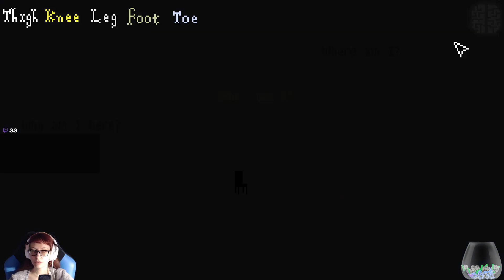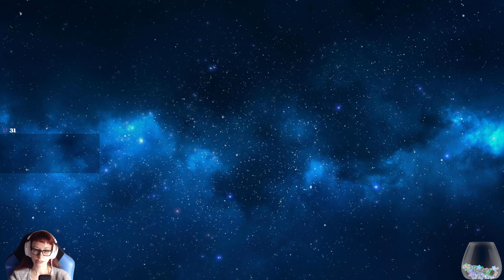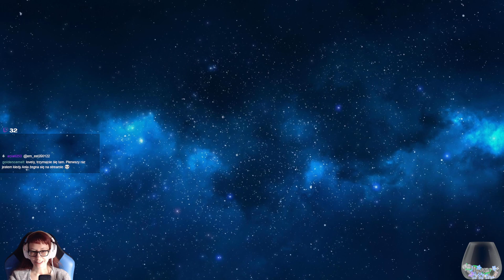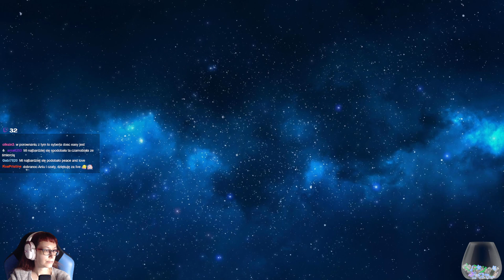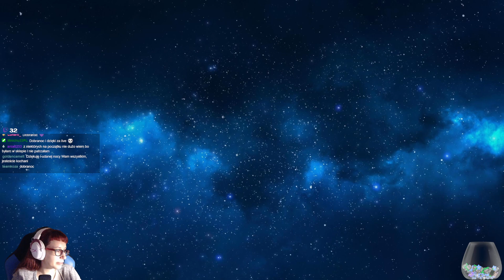[Archiwum] Live - PRZEGLĄD STEAM NEXT - THE M/S CORNELIA II INCIDENT /1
Przegląd wersji demonstracyjnych gier z festiwalu Steam Next 2024 :)

Dziękuję :)